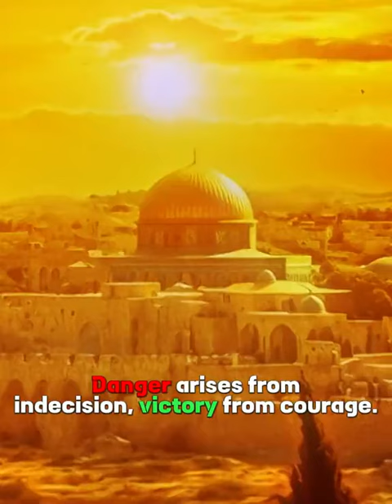I will not turn back🔥👑 Kudüs fatihi Selahaddin Eyyubi edit💝selahaddineyyubi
Kudüs Fatihi Selahaddin Eyyubi edit🔥💖